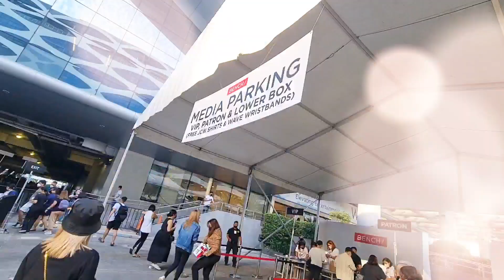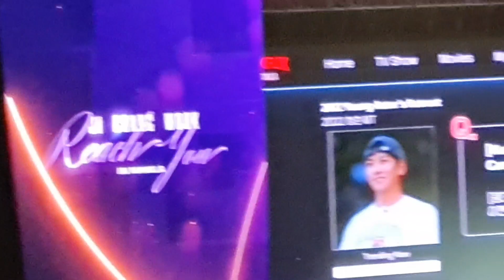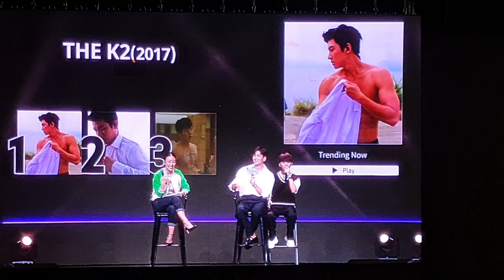JI CHANG WOOK Reach You in MANILA (Part 1)